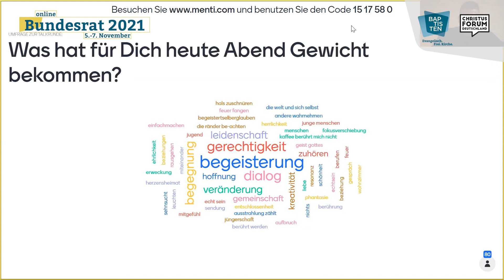Online-Bundesrat 2021: Online-Talk am Freitagabend - Abschlussrunde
Am Ende des Online-Talks „Dich schickt der Himmel“ am Freitagabend antworten die Teilnehmerinnen und Teilnehmer auf die Frage: Was hat für Dich Gewicht bekommen?